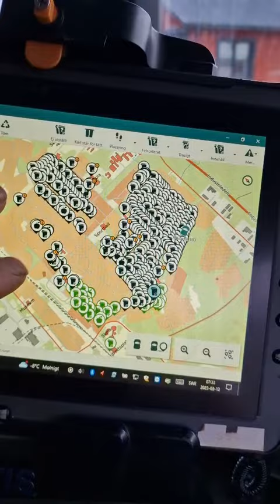Att tömma direkt på morgonen.